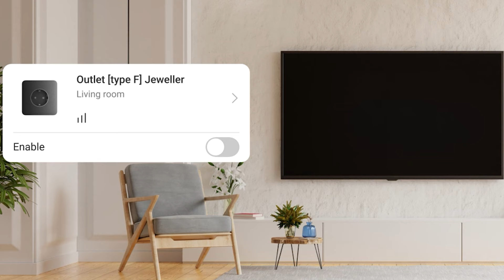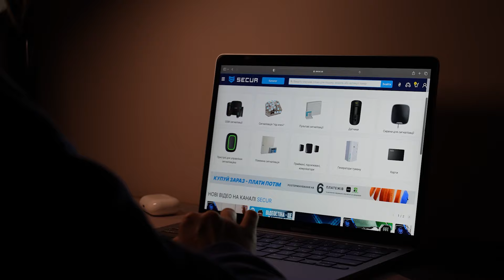Ajax OUTLET JEWELLER - нова вбудована розумна розетка! Secur.ua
В цьому відео ми розкажемо все про нову вбудовану розумну розетку від компанії Ajax! Приємного перегляду!

00:00 - вступ
00:24 - переваги Ajax Outlet
01:27 - технічні характеристики
01:57 - автоматизація
02:37 - безпека Outlet
02:54 - підсумок

🌟Також ми в соцмережах!